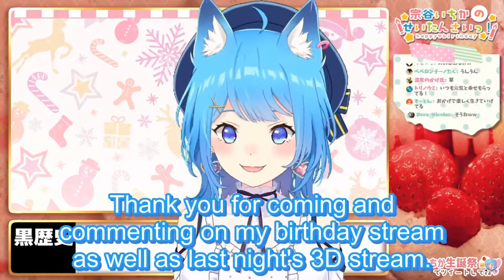【Eng Sub】Ichika's Thank-You Speech on her 3rd Birthday Livestream【宗谷いちか / あにまーれ】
Not gonna lie I had a hard time translating this clip.